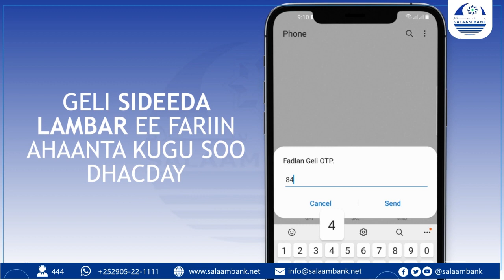MAXAA LOOGA HADLAY MANTA, SHIRKII GOLAHA WADATASHIGA QARAN OO MAALINTII 2AAD GALAY?